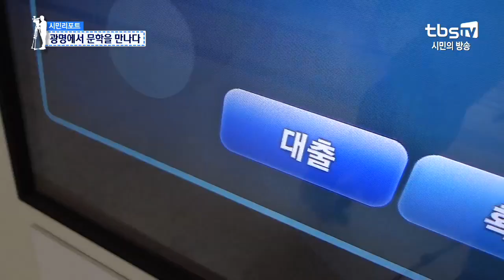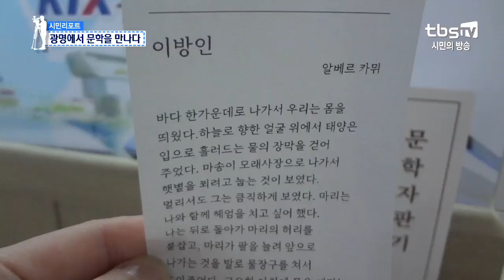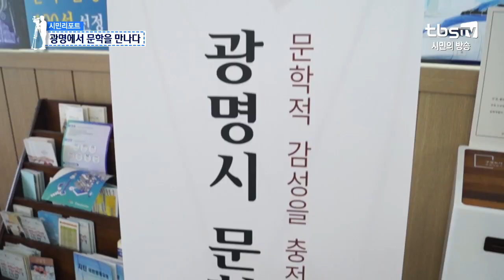[tbs시민리포트] 광명에서 문학을 만나다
바쁜 일상속에서 책한줄 읽는 것이 쉽지않은데요 광명에서는 손쉽게 문학을 만날수가 있다고 해서 시민리포터가 다녀왔습니다.